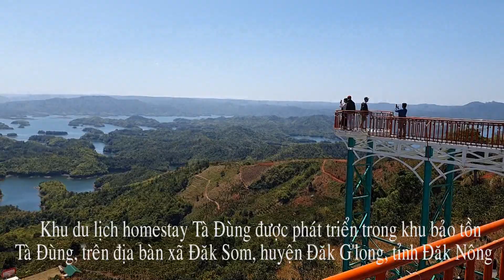TÀ ĐÙNG ĐIỂM HẸN DU LỊCH ĐĂK NÔNG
Tà Đùng là một khu bảo tồn có diện tích 22.103 ha, thuộc xã Đắc P’lao và xã Đắk Som, huyện Đắk Glong tỉnh Đắc Nông, cách Tp. Gia Nghĩa khoảng 45 km. Hồ Tà Đùng được dân du lịch hay ví von là vịnh Hạ Long của Tây Nguyên, với khung cảnh nên thơ, làm xao xuyến lòng người...
Hãy khám phá nơi này mọi người nha...